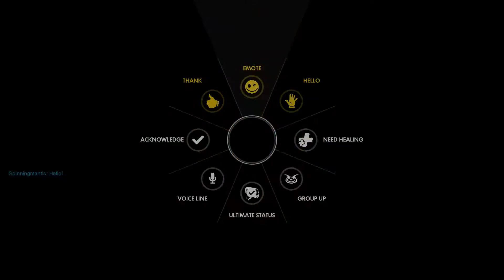Overwatch Competitive D.Va 28/3 K/D Victory - Multiplayer Gameplay EP 32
Overwatch Competitive D.Va 28/3 K/D Victory - Multiplayer Gameplay EP 32 - HD 1080p
This video shows Competetive Ranked Multiplayer Gameplay for Overwatch.
Note: I'm not a pro gamer or an expert at Overwatch or FPS in general.  All gameplay is on the XboxOne platform - don't expect twitch mouse skills.

From the developer site: "In Overwatch, you control one of several heroes in competitive 6-person team shooting matches. Battle over objectives, take down the other team, and achieve victory."

The Overwatch is rated T for Teen.  Gameplay and commentary may include:

Blood
Use of Tobacco
Violence
Strong Language